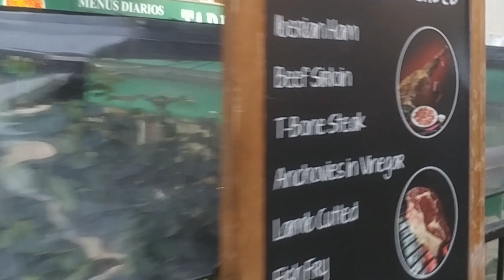a evenings walk into benidorm town 2